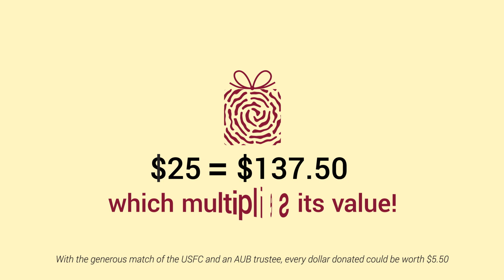AUB Fingerprints Program 2019